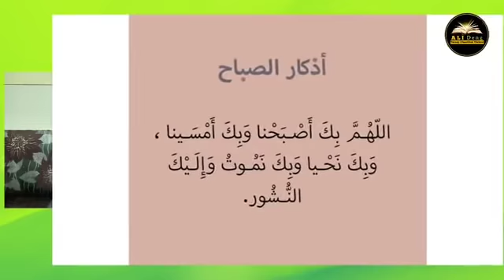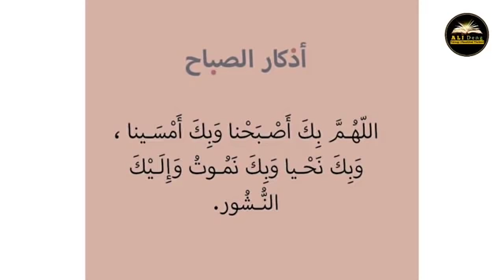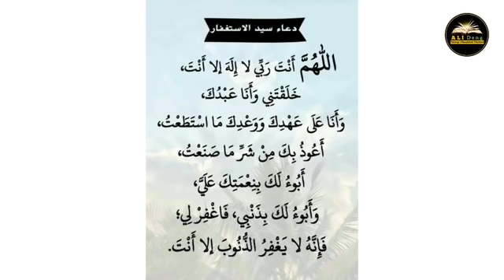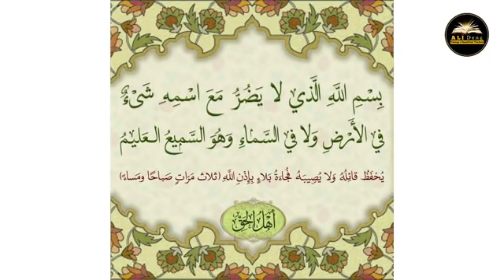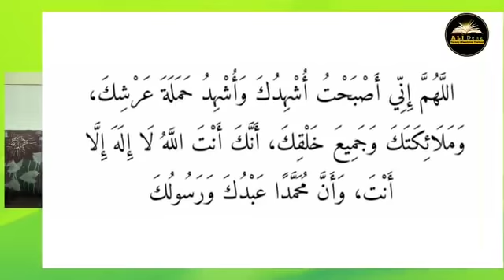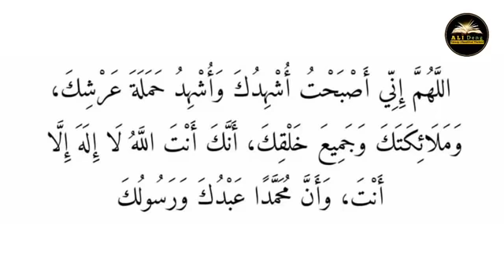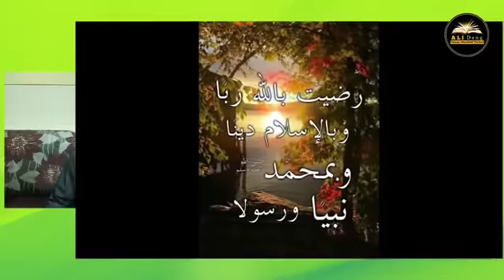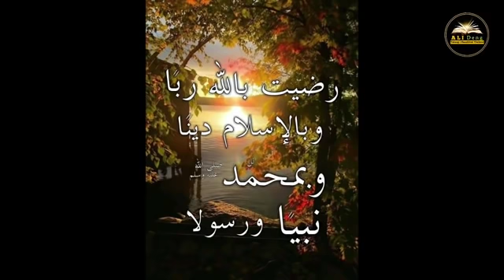" รายการ มูซากาเราะ "ดุอายามเช้า โดย.อุสตะอาลี เด็ง